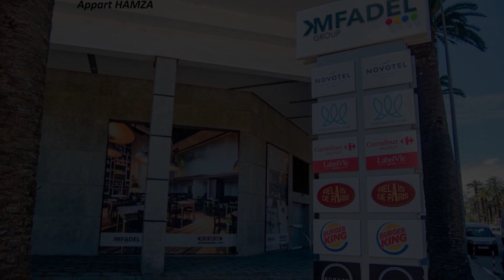Studio Superbe Parc Mohammedia, Mohammedia, Morocco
About Property:
Studio Superbe Parc Mohammedia is a beachfront property situated in Mohammedia, 36 km from Morocco Mall and 4 km from Mohammedia Royal Golf Club. With free private parking, the property is 29 km from Hassan II Mosq and 31 km from Anfaplace Mall.

This 1-bedroom apartment will provide you with a flat-screen TV, air conditioning and a living room. Towels and bed linen are available in the apartment.

Casa Voyageurs Train Station is 25 km from the apartment, while Central Market of C...
Property Type: Hotel
Address: Boulevard Mohamed Zerktouni Résidence Kamal Parc Center immeuble G etage 2 appartement 11, 28000 Mohammedia, Morocco
Searching For
1. Studio Superbe Parc Mohammedia - Mohammedia - Morocco
2. Studio Superbe Parc Mohammedia - Mohammedia - Morocco Address
3. Studio Superbe Parc Mohammedia - Mohammedia - Morocco Rooms
4. Studio Superbe Parc Mohammedia - Mohammedia - Morocco Amenities
5. Studio Superbe Parc Mohammedia - Mohammedia - Morocco Offers and Deals
Audio Credit:
Track Title: Subway Dreams
Artist: Dan Henig